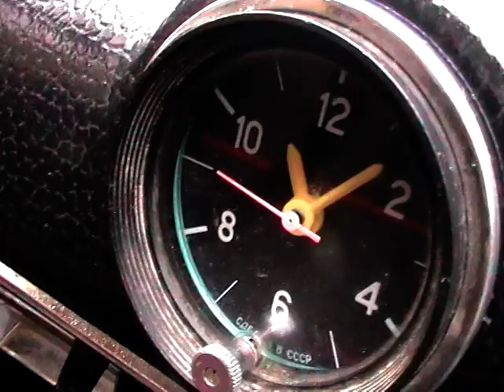Lada 1500 CBF-410 új műszerfal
Jo(bb) műszerfallal, üléshuzatokat feltettük, működő órával.